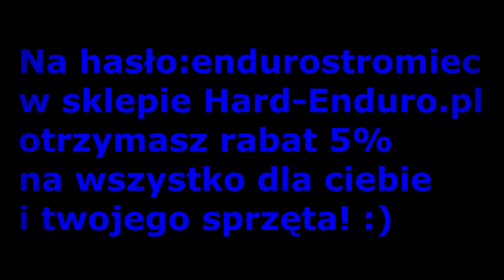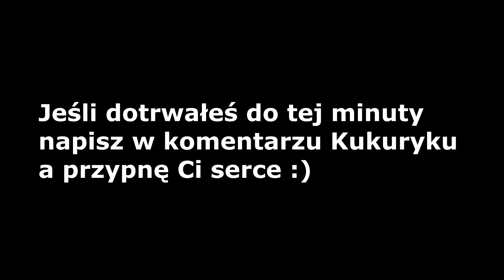Prędkość maksymalna i przyspieszenie KTM SXF 450 Akrapović!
Podczas kręcenia materiału prędkościomierze wskazywały wartości mocno zawyżone ponieważ liczniki nie są skalibrowane, dynamika filmu może wydawać się szybszą niż jest w rzeczywistości ze względu na zmiany tempa odtwarzania materiału. Wszystkie uniesienia koła są zmontowane za pomocą programu. Jakiekolwiek podobieństwo przedstawionych na tym kanale (w filmach) osób, miejsc, wydarzeń  jest czysto przypadkowe. Wszystko co właśnie zobaczyłeś nigdy się nie wydarzyło i jest produkcją filmową.